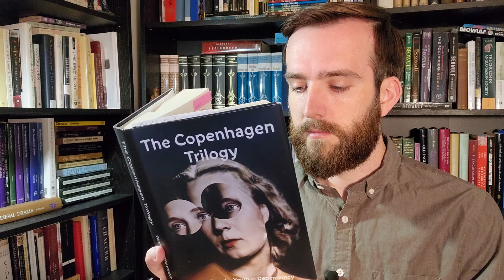THE COPENHAGEN TRILOGY, by Tove Ditlevsen | Book Review | Modern Nordic Literature Series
Book review of Tove Ditlevsen's The Copenhagen Trilogy (trans. Tiina Nunnally and Michael Favala Goldman).